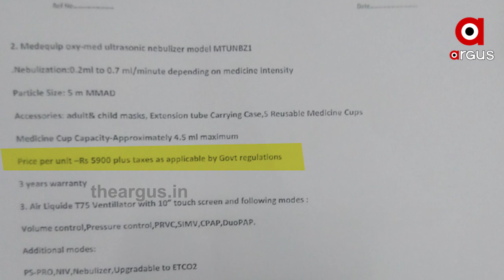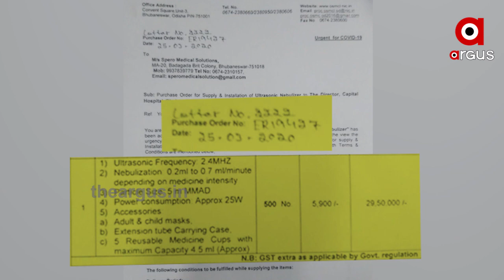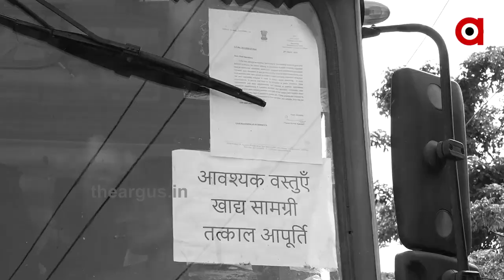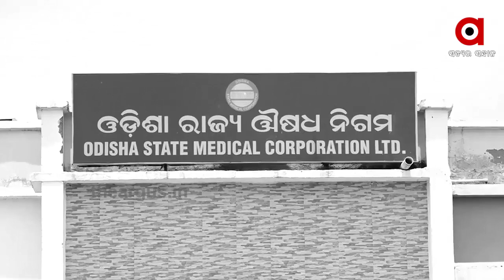ପିପିଇ କିଟ୍ ପରି ବାଇପାପ୍ ଓ ନିମୁଲାଇଜର ମେସିନ କିଣାରେ ହୋଇଛି ବଡ ଧରଣର ଦୁର୍ନୀତି ...